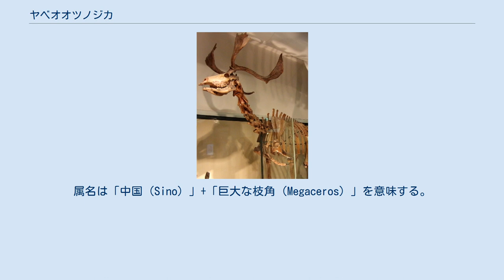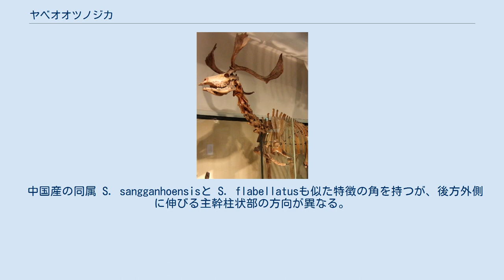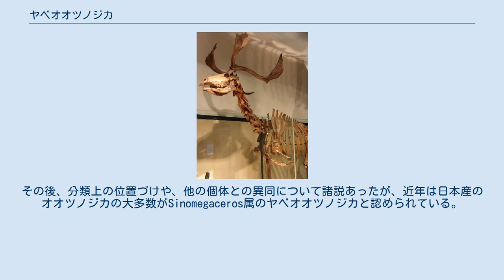ヤベオオツノジカ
ヤベオオツノジカ（Sinomegaceros yabei）は、30万年前から1万2千年前頃（新生代第四紀中期更新世 - 更新世末）の日本列島に生息していた大型のシカである。
ヤベオオツノシカとも記される。
日本語名が同じ「オオツノジカ」を冠するものの、ギガンテウスオオツノジカ（Megaloceros giganteus）とは別属別種とされる。
 肩高1.8m、体長2.6mに達した大型の鹿である。
 シカ亜科の中で1グループを成すオオツノジカ族は、頭の上に1対の大きな角を発達させており、角の違いが外観上もっとも目立つ特徴とされる。
属名は「中国（Sino）」+「巨大な枝角（Megaceros）」を意味する。
同属の別種が中国大陸から発見されている。
 ヤベオオツノジカの角は、頭骨に付着する根本のすぐ近くで前後に分岐する。
後ろに分岐した骨（主幹）は、柱状に長く後方外側に伸びてから、掌の形に平らに広がる。
前方に分岐する骨（眉枝）は、これと90度の角度で上方に伸びてから、やはり掌の形に広がる。
下顎骨の厚みは中程度である。
 中国産の同属 S. sangganhoensisと S. flabellatusも似た特徴の角を持つが、後方外側に伸びる主幹柱状部の方向が異なる。
すなわち、ヤベオオツノジカの場合には外側への傾きが弱く、対になる左右2本の主幹柱状部が作る角度が70度以下であるのに対し、他の2種は外側に張り出す傾向が強く、左右がなす角度は90度を越える。
た下顎骨長と下顎枝の高さ、臼歯の大きさと歯列長が同属の他種より大きいといった特徴も持つ。
 発見された化石の分布から、日本列島のうちで北海道から九州までに分布していたと考えられている。
大陸にはいない日本固有種で、ナウマンゾウとともに更新世の日本の代表的大型哺乳類であった。
 本州では多数見つかっているのに対し、北海道での発見は由仁町から出た角と忠類村で出土した歯と数少ない。
北海道へは本州から渡っていったと考えられ、その時期は約30万年前または約12万年前とする説がある。
同じ時代にサハリンから北海道、東日本から中部日本へと南下したヘラジカと異なり、ヤベオオツノジカは温帯系の動物であった。
 もっとも新しい時代の化石は縄文時代草創期であり、広島県庄原市東城町の帝釈峡馬渡遺跡で見つかった約1万2千年前のものや愛媛県西予市（旧東宇和郡）の東宇和郡穴神洞遺跡からの発掘が該当する。
 後期旧石器時代の人々は、ナウマンゾウやハナイズミモリウシとともにヤベオオツノジカを狩猟の対象にしていた。
日本における更新世哺乳類化石の大量出土地としては、長野県にある野尻湖の立が鼻遺跡と岩手県にある花泉遺跡があり、どちらも人間の狩猟・解体によって残されたと考えられている。
野尻湖ではナウマンゾウが、花泉ではハナイズミモリウシがそれぞれ最多で、ヤベオオツノジカはどちらの遺跡でも2番目に多い種であった。
 江戸時代後期に現在の群馬県富岡市上黒岩で掘り出され、地元の蛇宮神社に保管されていた骨が、オオツノジカの角であると判明したのは、20世紀後半に入ってからである。
それより前の1938年に、鹿間時夫が現在の栃木県佐野市の石灰採石場から出た角と骨から、シカ属の新種としてヤベオオツノジカを報告した。
その後、分類上の位置づけや、他の個体との異同について諸説あったが、近年は日本産のオオツノジカの大多数がSinomegaceros属のヤベオオツノジカと認められている。